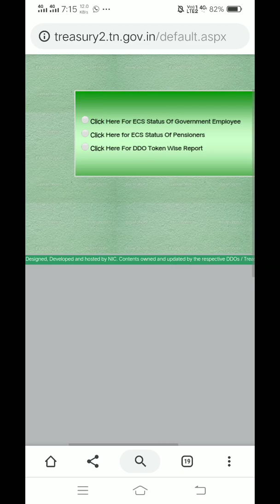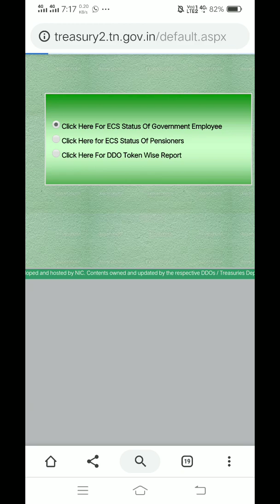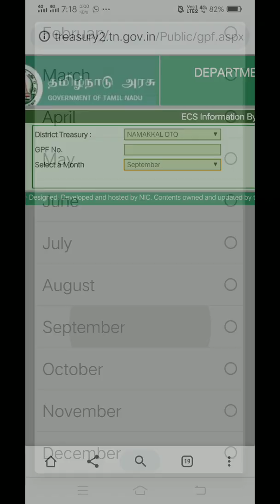How to download ECS Status / அரசு ஊழியர்கள் ஆசிரியர்களின் monthly salary ECS status/treasury.tn.gov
அரசு ஊழியர்கள் மற்றும் ஆசிரியர்களின் monthly salary ECS status பார்ப்பது எப்படி??

Link click செய்யவும்அரசு ஊழியர்கள் மற்றும் ஆசிரியர்களின் monthly salary ECS status பார்ப்பது எப்படி/Tamil Thagaval